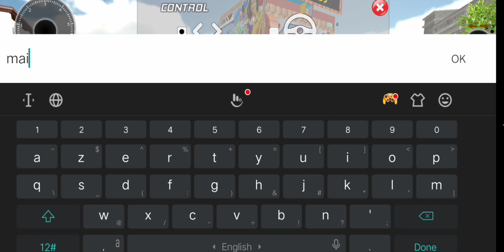indian heavy driver new update || maitu_ff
1)indian heavy driver new update
2)indian heavy driver update
3)new character in indian heavy driver
4) rang rover new look in indian heavy driver
5) dj pickup new look in indian heavy driver
6) shurti hussin in indian heavy
7) actress in game